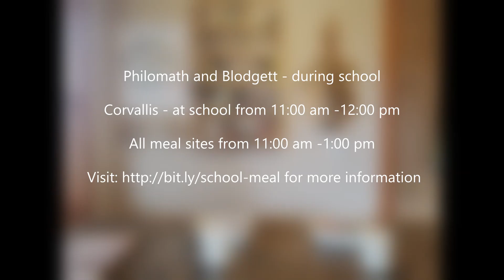Fruit Pizza Unboxed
Open!  Build! Enjoy!  Join the fun!

FOOD HERO

Where healthy food is fun, fast, tasty and fits your budget!

Food Hero is committed to helping you budget for, plan, and create countless healthy, super tasty meals right from your own home.